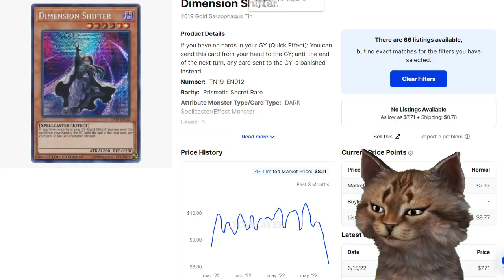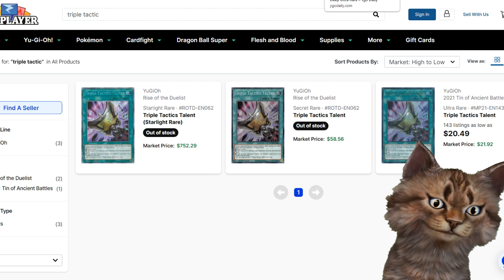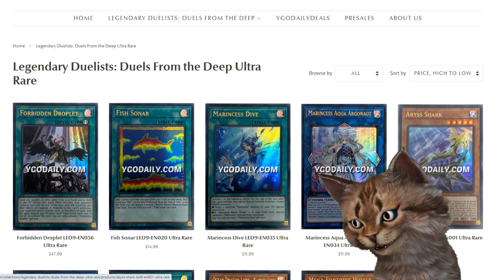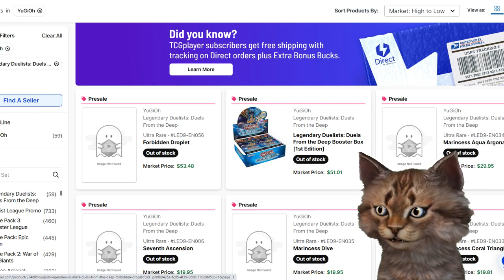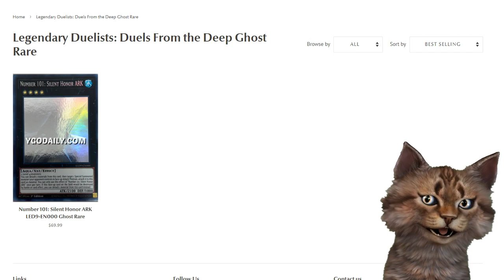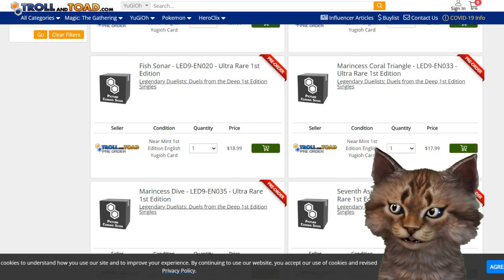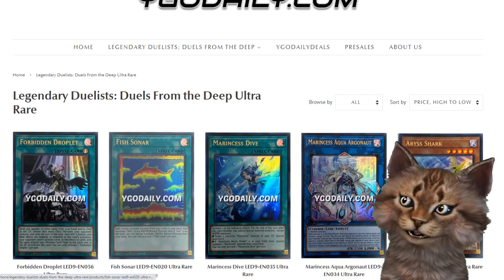Dimension Shifter del Pueblo y Droplet de los Burgueses SD44 Duels From The Deep Yu-Gi-Oh! TeamSetoX